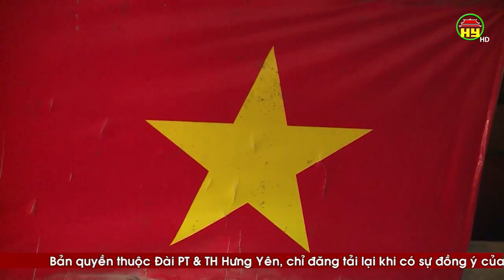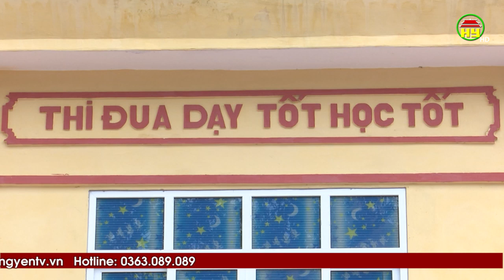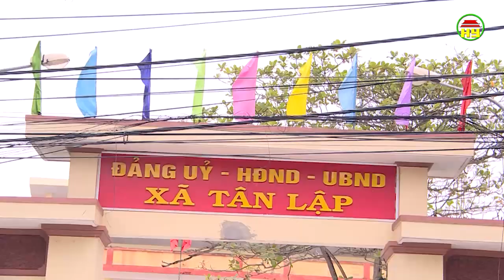Đổi thay ở xã Tân Lập – Nơi may cờ khởi nghĩa giành chính quyền